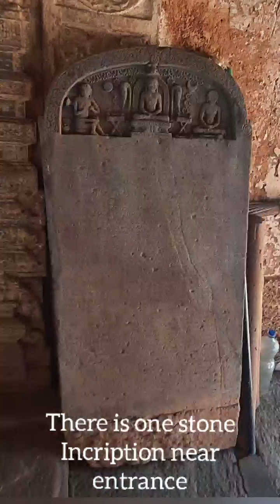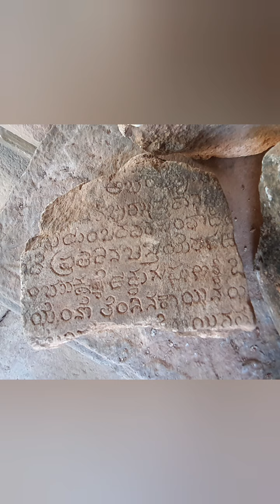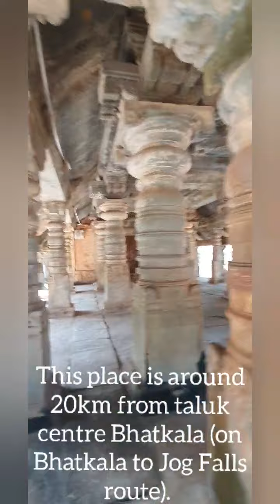Chandranatha Basadi, Haduvalli (Sangeetapura), Bhatkala